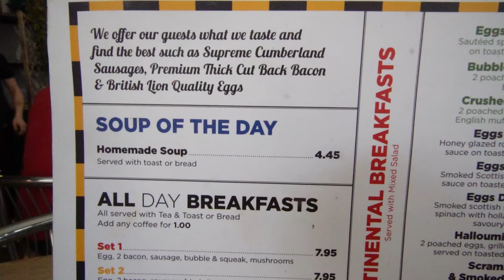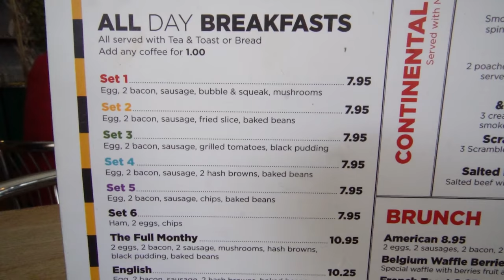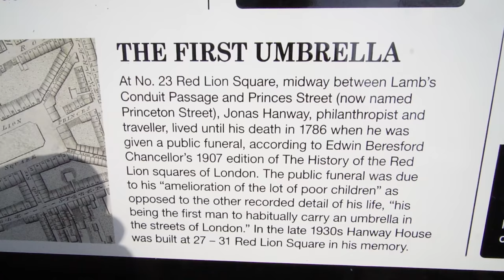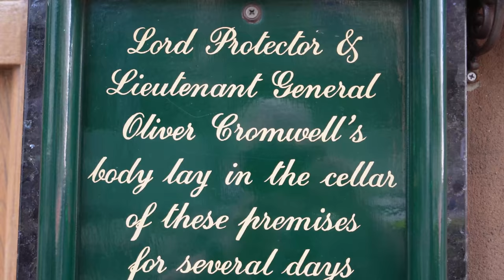A Proper Quality Breakfast in a Kozzy Cafe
A proper quality breakfast in a kozzy cafe between Holborn and Chancery Lane London. A proper cafe called Kozzy cafe in Red Lion Street W1 - an amazing off the charts breakfast near to Hatton Garden & Leather Lane. Quality produce on a plate. You cant beat a quality breakfast to start the day.

@DarrenJohn @Kozzy Cafe  @London Food Vlog